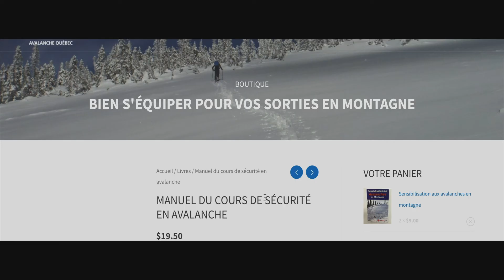Capsule sécurité en montagne 2/4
Voici la deuxième capsule d'une série de 4 produites par notre partenaire Avalanche Québec.
Celle-ci porte sur l’importance de s’éduquer avant de partir en montagne. Que vous soyez néophyte ou expert en terrain avalancheux, s’éduquer reste la meilleure façon de se préparer avant de partir en montagne.  Jean-François Michaud, technicien en avalanche chez Avalanche Québec, démystifie le tout avec vous aujourd’hui! Bon visionnement!